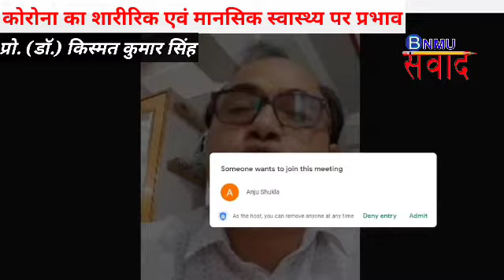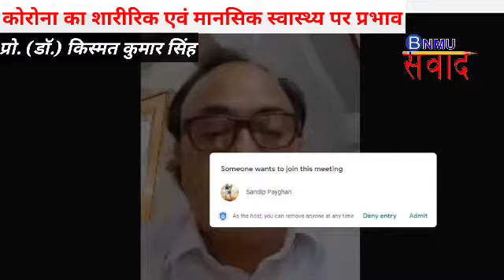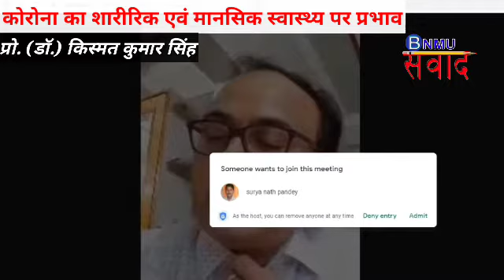Covid-19। कोरोना का शारीरिक एवं मानसिक स्वास्थ्य पर प्रभाव # प्रो. (डॉ.) किस्मत कुमार # बिहार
: निवेदक :
Like : Facebook.com/bnmusamvad
Join : T.me/bnmusamvad
Links

Covid-19। कोरोना का शारीरिक एवं मानसिक स्वास्थ्य पर प्रभाव # प्रो. (डॉ.) किस्मत कुमार # दर्शन परिषद् # बिहार आपका यह चैनल शिक्षा जगत और विशेषकर बीएनएमयू, मधेपुरा से संबंधित खबरें, सूचनाएं एवं गतिविधियों से संबंधित है। हम विभिन्न कार्यक्रमों का लाइव प्रसारण भी करते हैं।

: निवेदक :
Like : Facebook.com/bnmusamvad
Join : T.me/bnmusamvad
Links